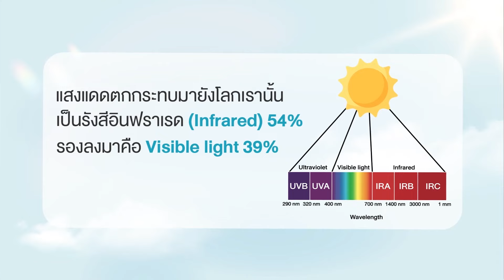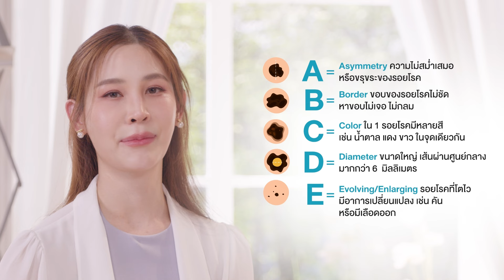Artistry TALK ทำไมต้องใช้ มอยส์เจอไรเซอร์ (Part 1/3)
การฝึกอบรม Artistry TALK ทำไมต้องใช้ มอยส์เจอไรเซอร์

ช่วง : เคลียร์ปัญหา เพื่อผิวสวย

โดย พญ.ชนิกา กุลภัทราภา แพทย์ผิวหนังเลเซอร์ความงามและเวชศาสตร์ชะลอวัย

หากท่านต้องการเรียนรู้ข้อมูล Artistry TALK ทำไมต้องใช้ มอยส์เจอไรเซอร์ คลิกเลย